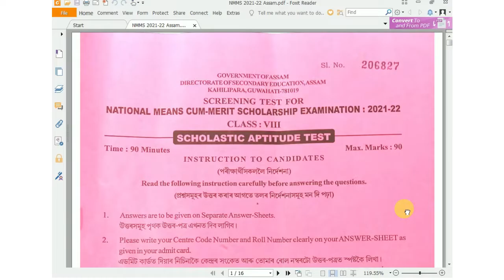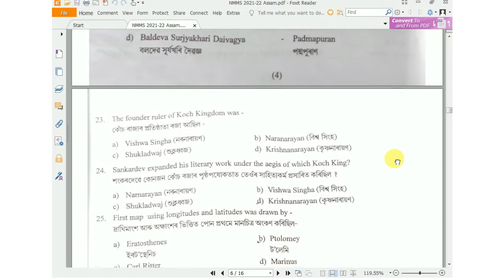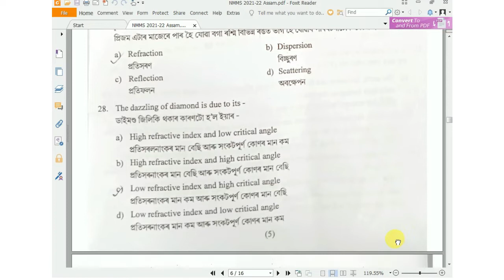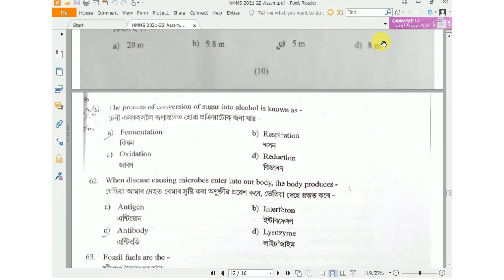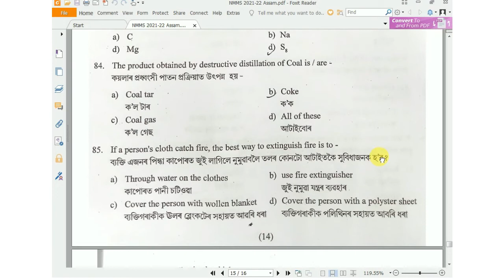NMMS EXAM 2021-22 PREVIOUS YEAR QUESTION PAPERS DOWNLOAD PDF | FOR ASSAM | 2022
NMMS EXAM 2021-22 PREVIOUS YEAR QUESTION PAPERS DOWNLOAD PDF
link: SOON.